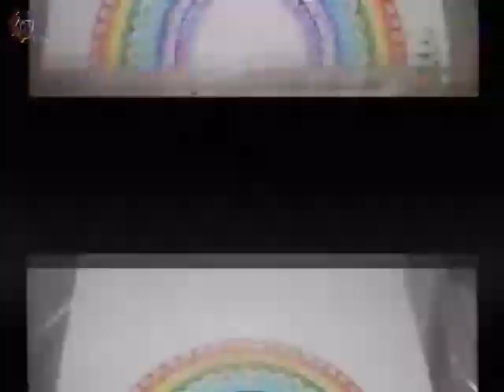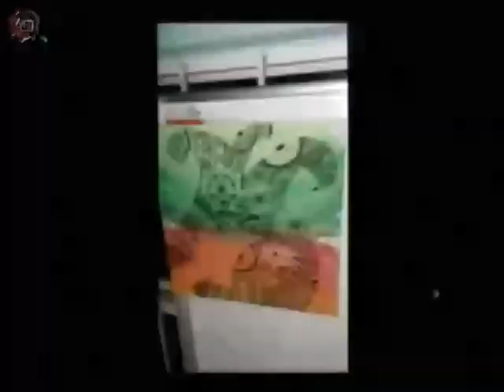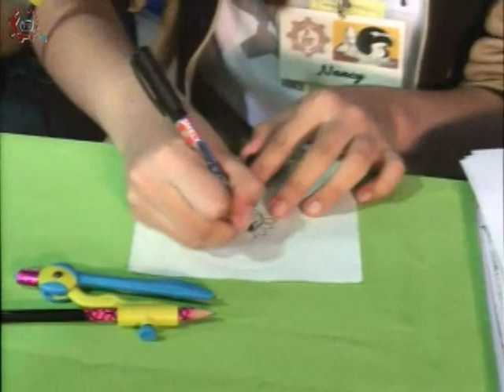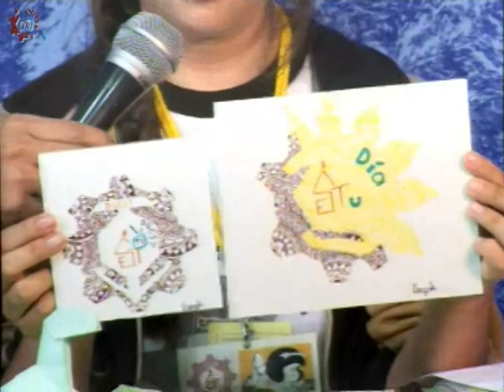20161014-CE1617/Nuestros alumnos/Alumnos con talento -EST 113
Nuestros alumnos. Alumnos con talento. EST 113. Invitados: Jimena, Cristian, Nancy, Laura. Conduce: Adrianella Hernández. Fecha de emisión: 14 de octubre de 2016. Este y otros programas los puedes ver